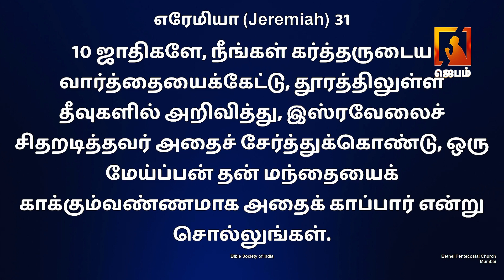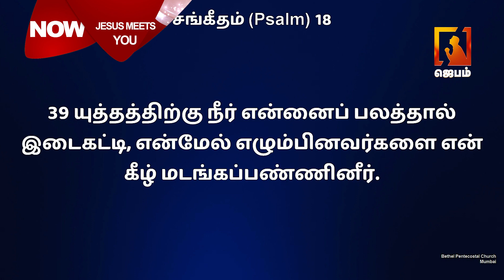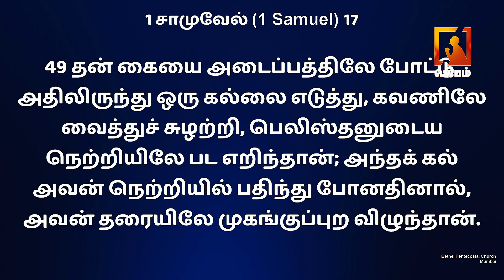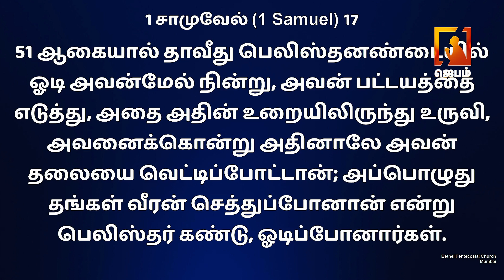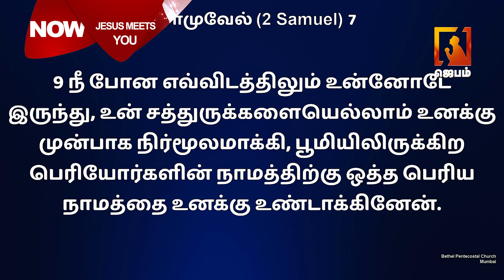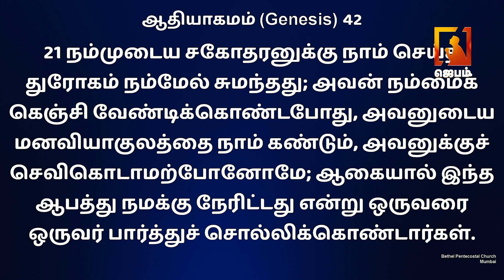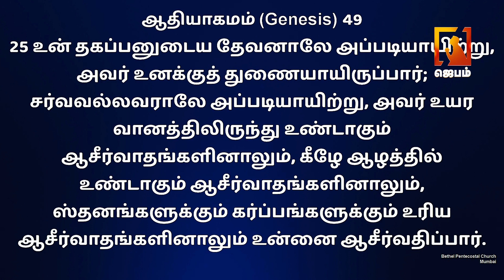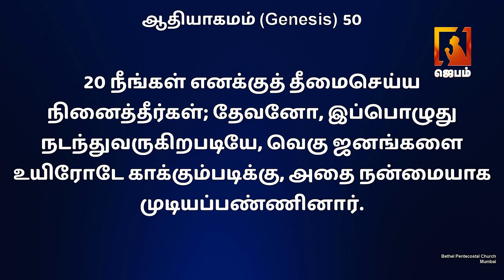இயேசு உன்னை சந்திக்கிறார் | Jesus meets you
1. The Holy One- A programme where God is being praised for His holiness by describing His attributes.
2. Prayer Walk- Each day a street is selected and prayer walked. So monthly 22 streets are walked and prayed for.
3. Traffic prayer-Telecast of Praying on the accident spots .
4. Emergency prayer-Instant telecast of prayer points and Praying for the critical patients in the hospitals as and when the prayer needs are shared from 17 different well known hospitals in the city.
5. Breaking Prayer- whatever be the breaking news would be immediately telecasted as a prayer need.
6. How to Pray?- Based on the ongoing issues of the society, three different pastors discuss how to avoid the future repetitions of the same issues and pray for the same.
7. My leaders-Telecast of conducting Personal interviews with Government Leaders and praying for them based on 1Timothy-1:2.
8. The Real Fighters- Daily prayer for the army and the police departments.
9. The Real Heroes- Daily prayer for the safety of Ambulance drivers.
10. Men of God- Personal interview with men of God where they share their testimonies and life experiences.
11. A Hand full of flour and little oil- Diet advice for pastors and preachers, live cooking, suggestions for consuming energy giving food for pastors before ministering on the stage.
12. Wedding at Cana- Telecasting the interview with the men of God on their Wedding Anniversary.
13. Don’t Worry- Teaching the people How to pray instead of worrying when the enemies rise against them.
14. Media Missions- Praying for all the Christian Media channels.
15. Seed- Telecasting the lives of the men of God who have entered into eternal glory.
16. Goodnight – Thanksgiving prayer for the day.